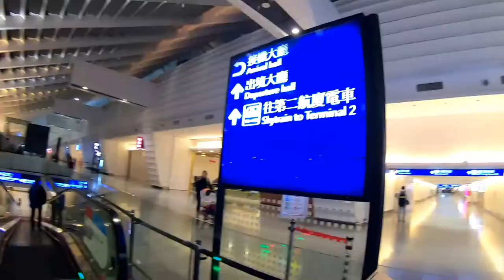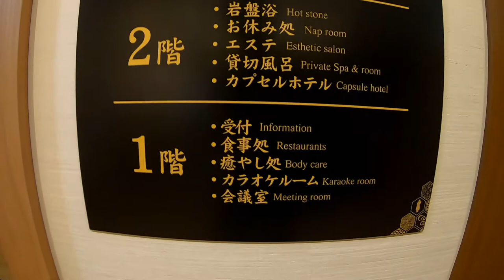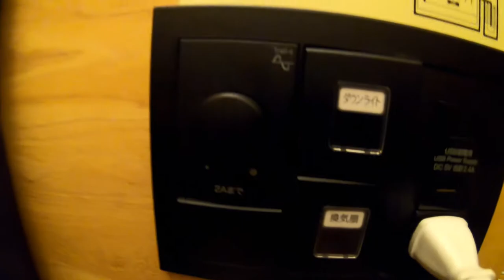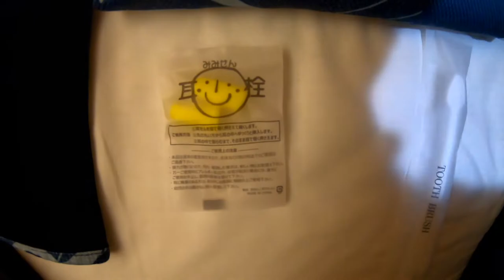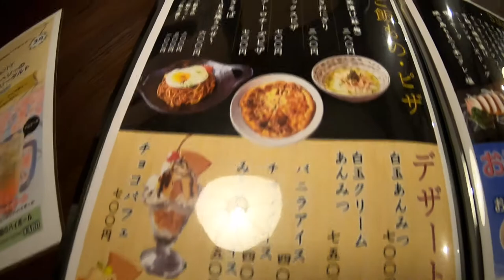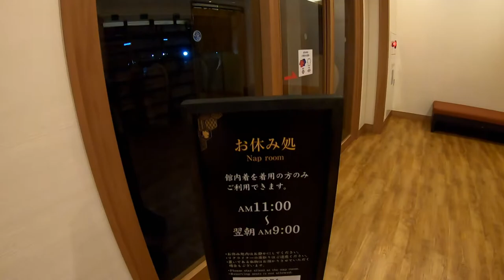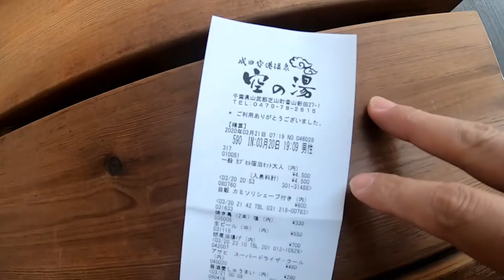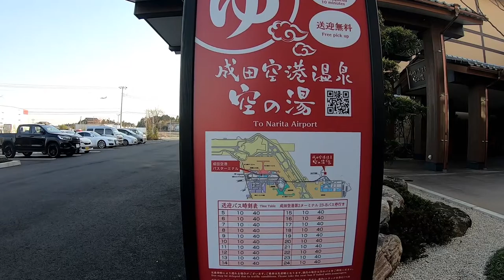【成田空港 温泉】成田空港近くのスーパー銭湯に宿泊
『 成田空港温泉 空の湯』さんのホームページはこちら！